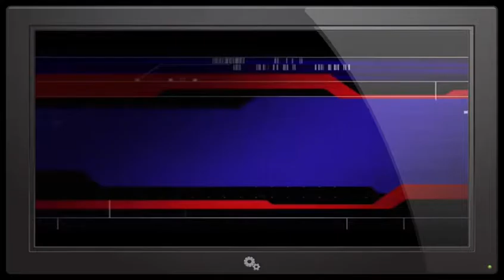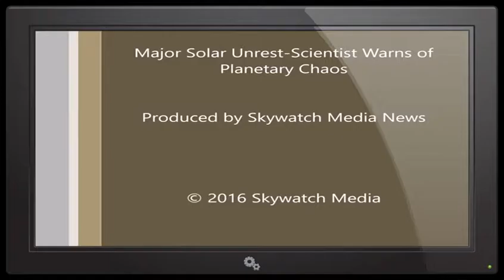PLANET X UPDATES: ASTEROID & METEORITE ATTACK EARTH DECEMBER 2016